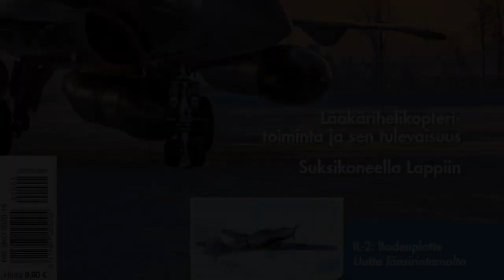U.S. Ambassador to Finland Robert Pence About The Finland-USA relations - HX Challenge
The US Ambassador to the Republic of Finland, Robert Pence, talks at the Finnish Air Force HX media event as Boeing's guest. Mr. Pence talks in lenght about the close relations between U.S.A. and Finland, the common history of the two nations and reminds Finland has "five excellent choices before you as the new fighter but two of the excellent ones are more excellent than others."

Boeing offers their Super Hornet Block III jets and EA-18G electronic warfare platform as the weapon of choice as the next Finnish fighter jet.
Finnish Air Force HX Fighter Program brought the representatives to the Satakunta Air Command to whosecase their offerings to Finnsih Armed Forces in the local evaluation event.

In the media event presents their views why F/A-18E and F/A-18G Super Hornet multirole fighters and EA-18G Growler electronic warfare platform are together the best choise for Finland to replace the aging F/A-18C Hornet jets.
Two Super Hornets and one Growler jets participated in HX Challenge evaluation flights at Satakunta Air Command. The Supers were the fifth and last aircraft type at the evaluation.
Finland is purchasing a new fighter jet type to replace the F/A-18C Hornets.

Boeing toi kaksi Super Hornetia ja yhden Growlerin Satakunnan lennostoon HX-hankkeen HX Challenge -testeihin.

Super Hornet

The Boeing F/A-18E and F/A-18F Super Hornet are twin-engine, carrier-capable, multirole fighter aircraft variants based on the McDonnell Douglas F/A-18 Hornet. The F/A-18E single-seat and F/A-18F tandem-seat variants are larger and more advanced derivatives of the F/A-18C and D Hornet.
Designed and initially produced by McDonnell Douglas, the Super Hornet first flew in 1995. Low-rate production began in early 1997 with full-rate production starting in September 1997, after the merger of McDonnell Douglas and Boeing the previous month. The Super Hornet entered service with the United States Navy in 1999.

EA-18G Growler Quick Facts
Provides critical electronic intelligence, surveillance and reconnaissance (ISR) data to other joint force aircraft
Brings fighter aircraft speed and maneuverability to an electronic attack aircraft
The ability to self protect against adversarial aircraft using its AIM-120 Advanced Medium-Range Air-to-Air Missiles
Enhanced radar image resolution, targeting and tracking range through its APG-79 Active Electronically Scanned Array (AESA) radar system
Uninterrupted radio communications in a heavily jammed environment using its Interference Cancellation System
Unequaled aircrew situational awareness and head-up control of aircraft targeting systems and sensors using its Joint Helmet-Mounted Cueing System
The ability to locate, record, play back and digitally jam enemy communications over a broad frequency range using its ALQ-227 Communications Countermeasures Set
Provides advanced survivability and electronic protection for ground, air and maritime combat forces
High reliability and lower operating costs

HX-hanke - HX Program – new fighters for Finland by 2025

The planned service life of Hornets, Finland's current fighters, will end by 2030. The HX Program was set up to replace the current fleet with new fighters.
Fighters are a significant part of Finland’s defence capability
The primary purpose of Finland’s defence capability is to establish deterrence against the use of military force and the threat of its use, as well as to repel attacks on Finland. To perform this task, Finland needs fighters. They are an essential part of the air defence system and Defence Forces’ capability in engaging land- and sea-based targets. The fighter fleet’s capabilities also supplement the Defence Forces’ intelligence, surveillance and command environment.

HX Challenge in English

The HX Challenge testing and evaluation event for HX fighter candidates will be held in Finland in January and February 2020. The event will take place mainly in Pirkkala and will be hosted by the Satakunta Air Command.

The HX Challenge is being held in Finland so that each candidate’s performance can be verified under Finnish conditions and through tests designed in Finland. This procedure guarantees that the performance of each candidate’s systems and aircraft can be evaluated fairly.